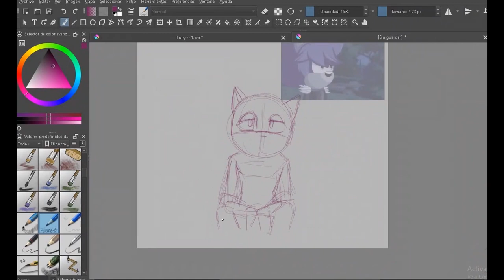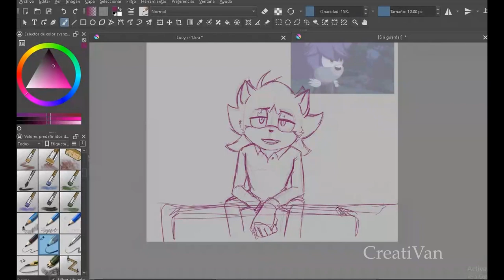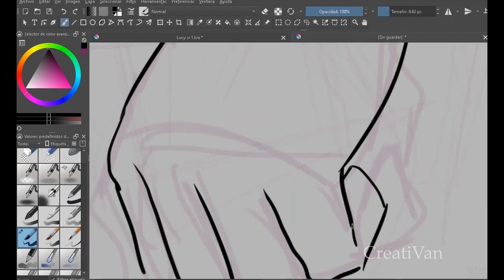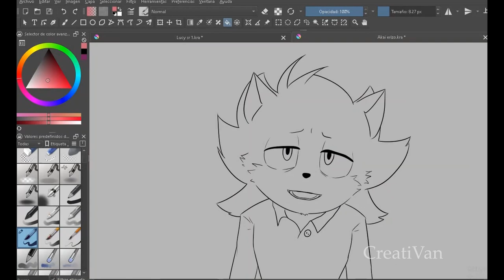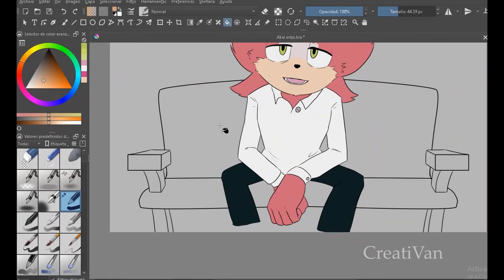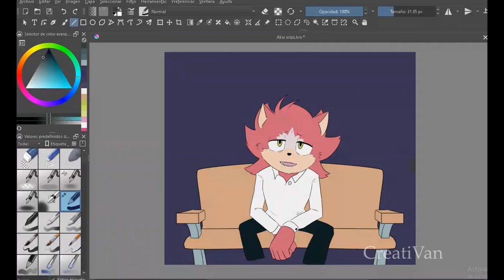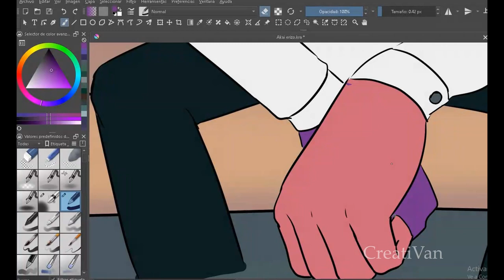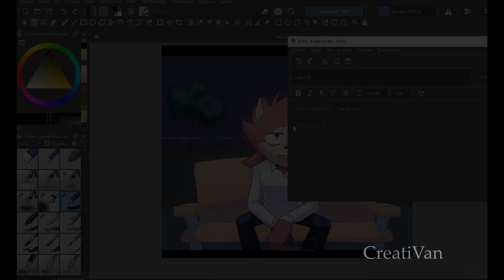Shoji Red Speedpaint + Re-design - WKJ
En esta ocasión he traído un SpeedPaint de una escena de Guerreros de la luz, trayendo a Shoji Red. De paso también le pongo un poco de mi versión de la historia.